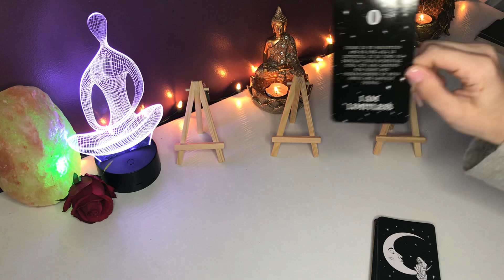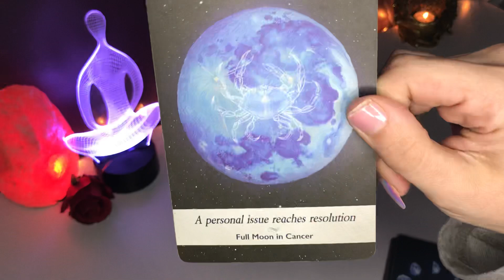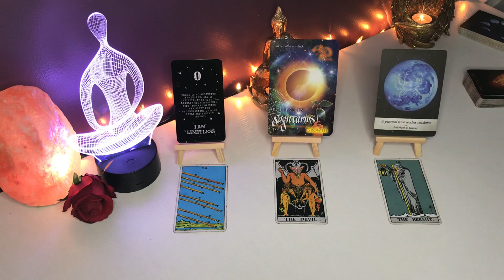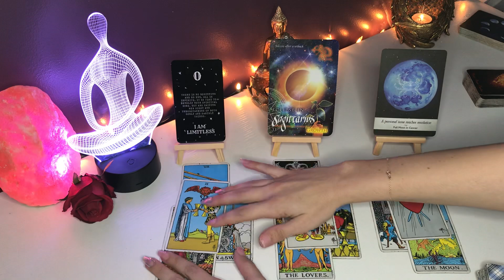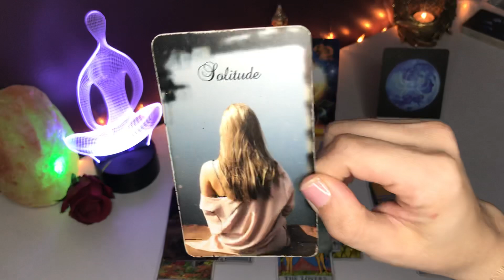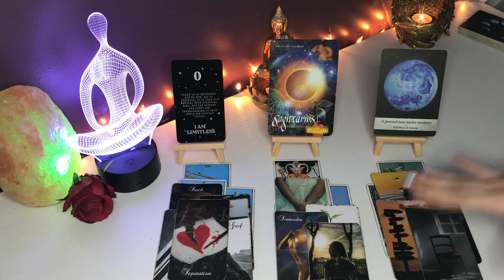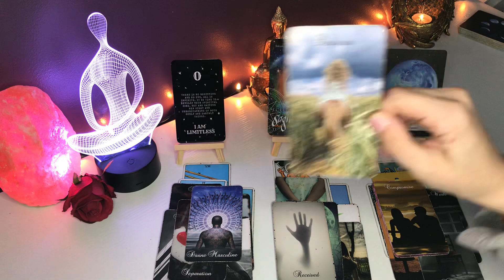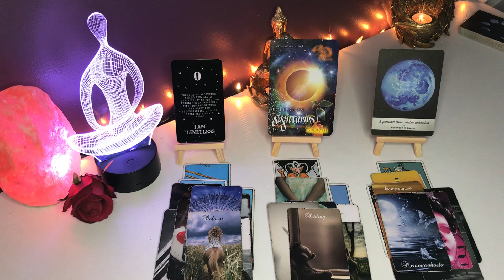*ARIES* FEELING GOOD & LOOKING EVEN BETTER!👀🔥 SEPTEMBER WEEKLY TAROT